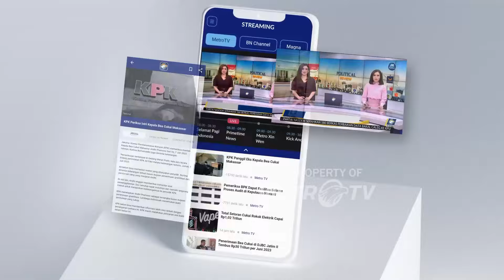Hari Ini, KPU Tetapkan Prabowo-Gibran Sebagai Presiden & Wapres Terpilih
MetroTV, KPU akan menggelar penetapan calon presiden dan wakil presiden terpilih di Pilpres 2024 hari ini. Prabowo Subianto dan Gibran Rakabuming Raka akan ditetapkan sebagai presiden dan wakil presiden terpilih, Rabu (24/4/2024).